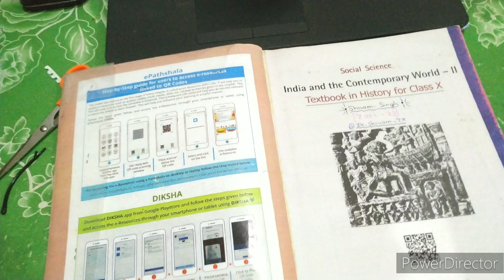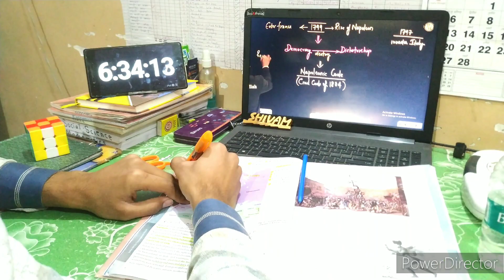Preparation 📚 For SSt Board Exam Class 10 | Study Vlog Class 10